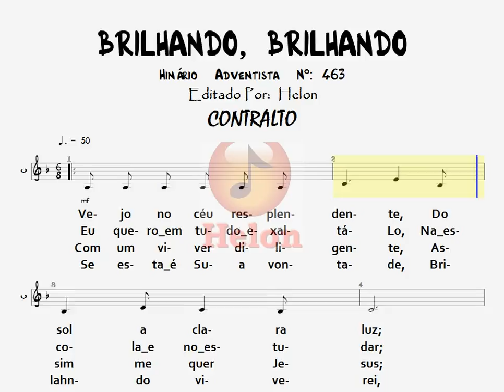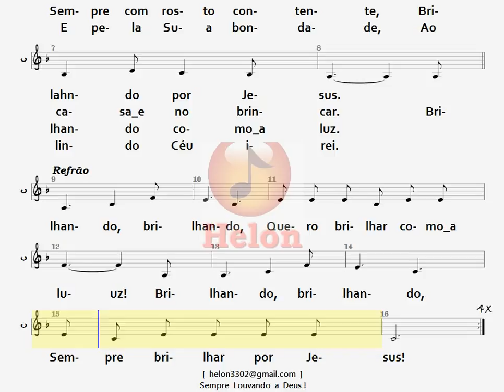463- BRILHANDO, BRILHANDO! - CONTRALTO